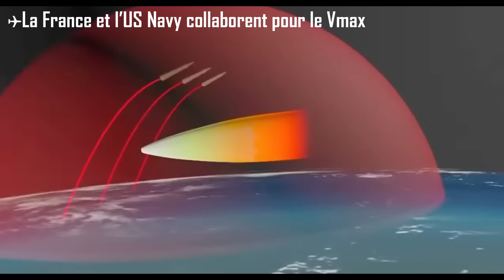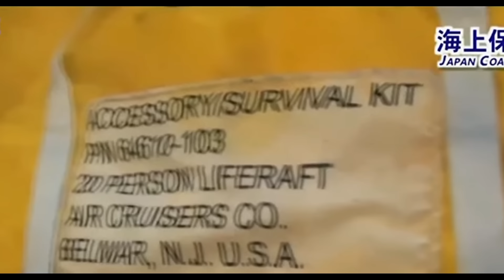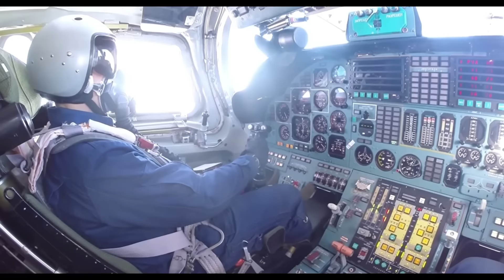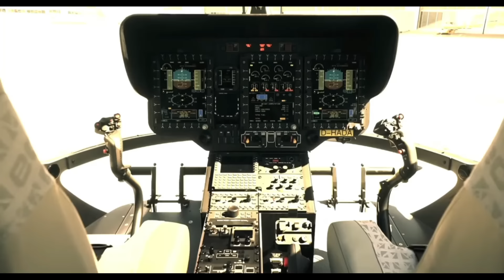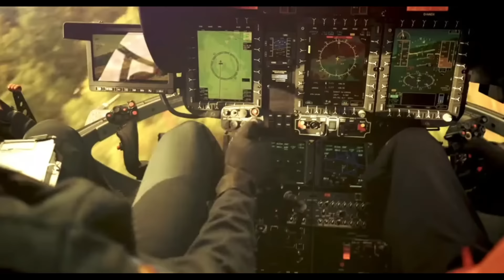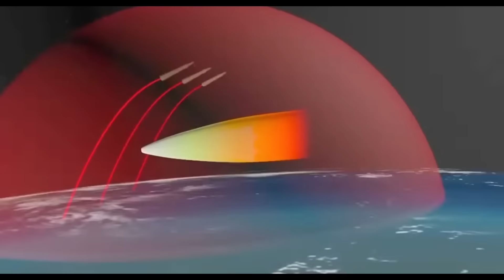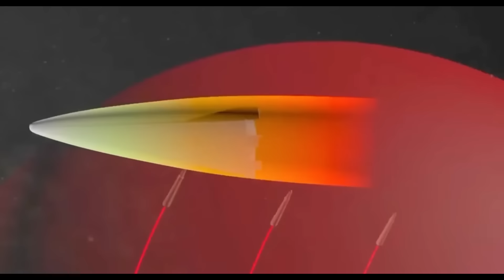VMaX 🇫🇷, V-22 OSPREY cloués au sol, Su-35 Iraniens, Tu-160M2 pour 2024, ... - Aéro Actu n°3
3ème revue de presse consacrée à l’actualité aéronautique, au programme 5 dossiers.
Bon visionnage !

C.A.

00:00 : Sommaire
01:00 : V-22 Osprey cloués au sol
04:49 : Tu-160M2 pour 2024 ?
08:40 : 62 H145M pour l'Allemagne
10:52 : VMaX : une collab' avec l'US Navy
13:35 : Su-35, Mi-28 et Yak-130 pour l'Iran ?